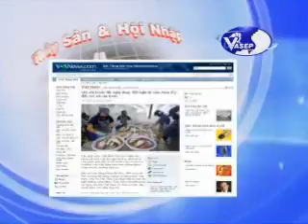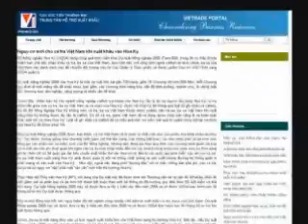TSHN31_1.wmv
VASEP, Vietfish, Thuỷ sản & Hội nhập 2010